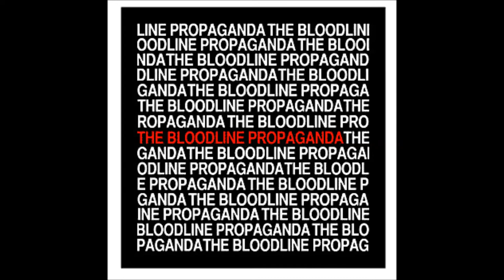THE BLOODLINE PROPAGANDA - KILLING PAIN ANTHEM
Aggressive Rock Band From Italy